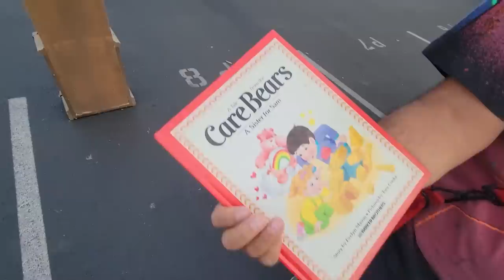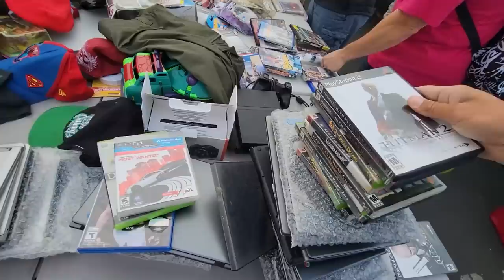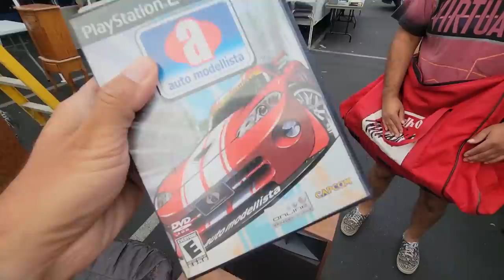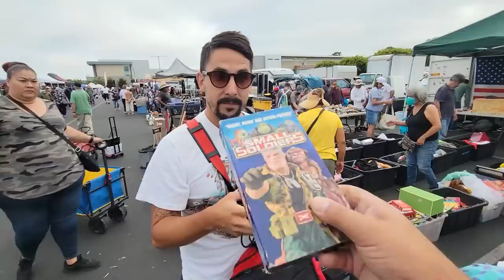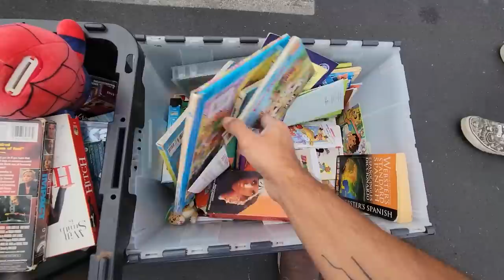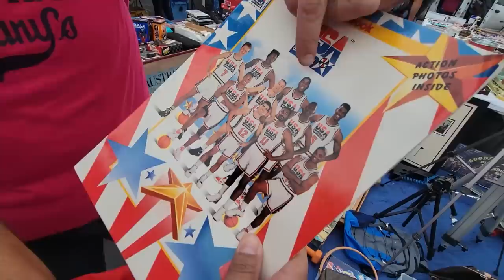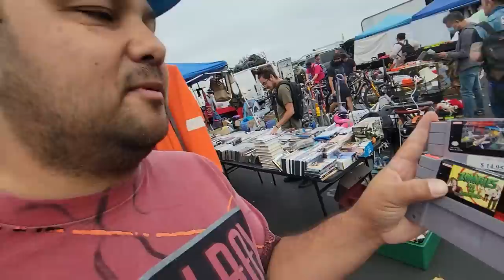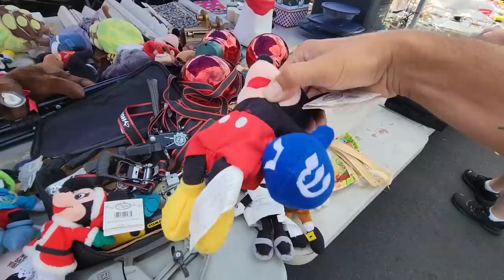Found the MOTHER-LOAD hidden at Flea Market (bought em)